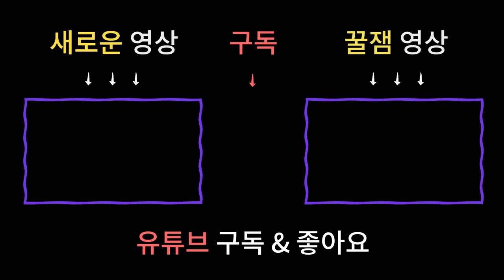[무당의 고충] 무당은 원하면 뭐든 다 할 수 있는 마법사가 아니에요!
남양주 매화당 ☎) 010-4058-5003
상담가능시간 : 09:00 ~ 21:00